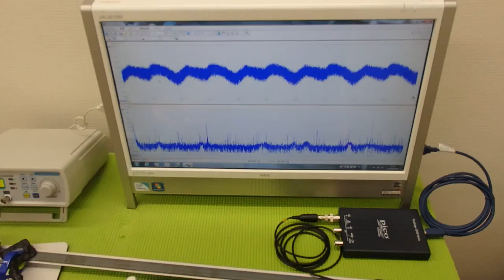オリジナル超音波プローブの発振制御システム（超音波の非線形制御） ultrasonic-labo